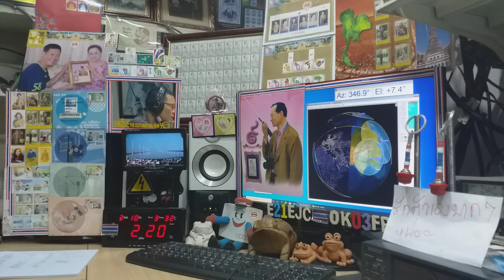BG7XWF fm qso with E21EJC on Satellite SO-50, 10 MARCH 2021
Heard at 02:18 utc
Qso at 02:20 utc,Thanks qso cu again